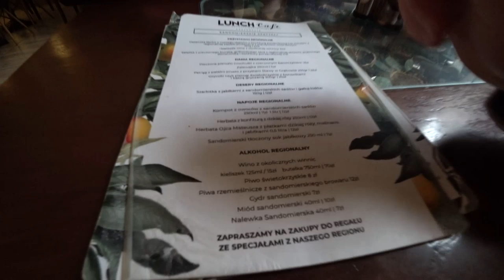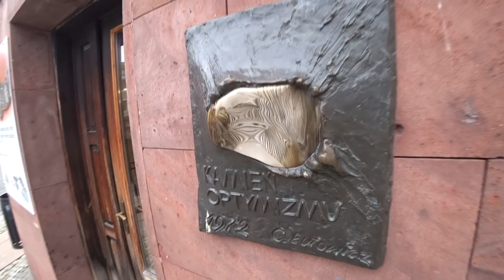Meanwhile in Poland... - Sandomierz 🇵🇱